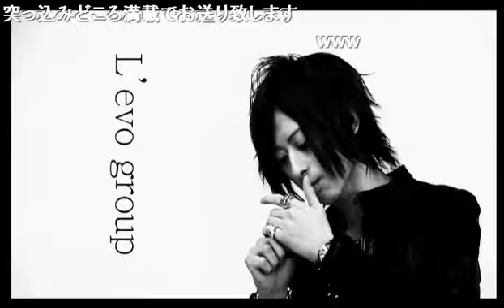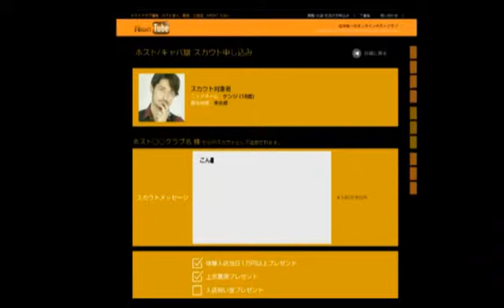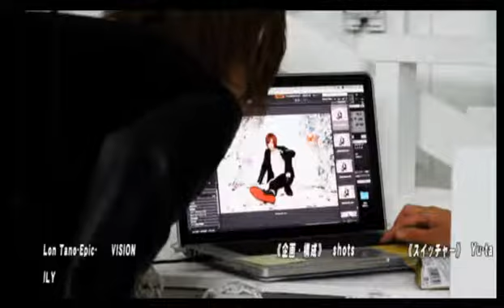今日も企画はないけど番組はじまっちゃいました！ お絵かき！？スタッフ提案もボツに。。。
club GLOWの【本当にあったグローな話】(16/4/7)
《内容》
大阪なら面白いって言うけど出演者に大阪出身いない件
楓のセーターが超絶にダサいとリスナーからいじられまくり、
淳の服は軍服といじられる始末
歌舞伎町でホストしたい！？実際どう！？
大阪と歌舞伎町どっちが楽しい！？

《出演》
紗華心咲、沖田秀人、一条淳、楓

club GLOWの【本当にあったグローな話】

大人のワンダーランドが大阪ミナミを賑わす!!
一之瀬晴率いる大阪ミナミの人気店club GLOWが素敵な時間と無限の楽しさを追い求め、そしてそれを全国の姫達に提供する為にNIGHTTubeにやってきた!!
いつもは見せることがない一面も見せちゃうかも？
ここで述べることに嘘はありません。
全て本当にあったグロー話。
ミナミの夜を包み隠さず聞くことができるのはこの番組だけ。
心の準備はよろしいですか？それでは今宵もごゆっくりお楽しみください……。

《店舗紹介》
Glow(2部)
大阪府大阪市中央区東心斎橋2-1-4 TMビル4F